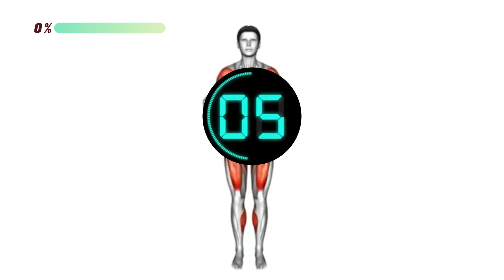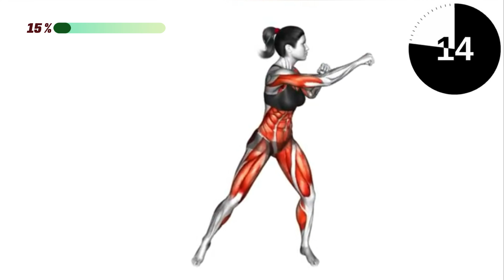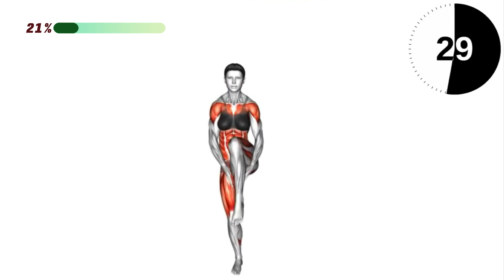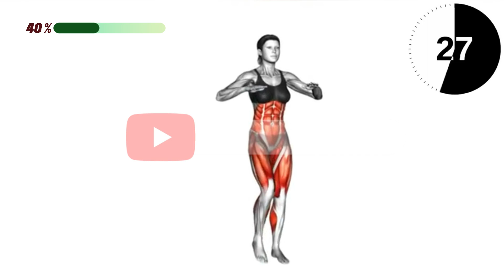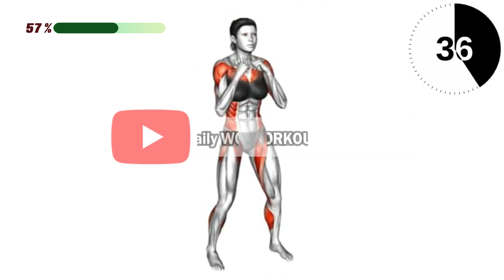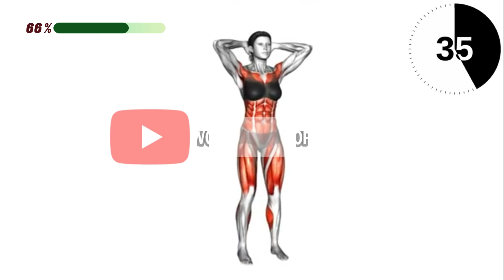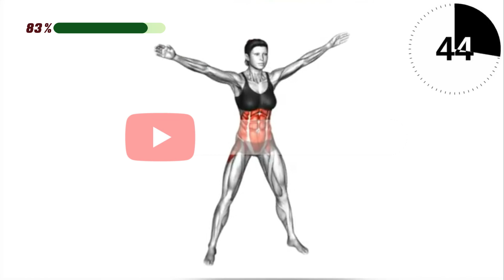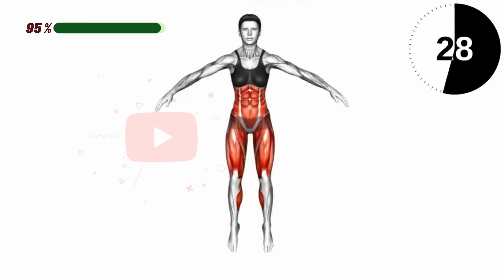BEST ABS WORKOUT Lose Belly Fat | 10 Min Standing Exercises Burn Fat and Get Flat Tummy In 2 Weeks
This Standing ABS Exercise is among the best things you can do to increase your chances of losing extra fat and living healthy life and avoiding disease. Best stomach exercises and belly exercises without equipment. Helping to reduce abdominal fat.
10 Min Standing Exercises Burn Fat and Get Flat Tummy In 2 Weeks | BEST ABS WORKOUT To Lose Belly Fat
►Amazon Best Sellers
Exercises & Fitness Equipments
Weight loss Products
Nutrition Products
Vitamins, Minerals & Supplements
Beauty & Personal Care
Wellness & Relaxation Products
4 WEEKS Challenge To Lose up to 2-3 inches with this 30 minute STANDING workout. NO EQUIPMENT. Get a thin waist and thin legs by doing this routine regularly. Hit the repeat button and complete multiple sessions for even faster results!!
Sitting for long periods slows down your metabolism and how fast your body burns fat. When you stand up or move around more during work, your body starts burning fat. Just 30 minutes of sweating each day can make a big difference! You can easily lose body fat and get a flatter tummy by doing our fat-burning ab workouts at home. They're suitable for both women and men.
fat burning standing workout, reduce belly fat in just 27 days 7 standing exercise. exercises to lose weight in 10 days10 minute workout at home for weight loss. exercises for belly fat, how to lose belly fat, do this before bed to lose weight.
►Relevant hashtags
tanding abs workout, abs workout at gym. lower abs workout, pilates abs workout. abs workout for men, 11 line abs workout. hourglass abs workout, chris heria abs workout. abs workout with dumbbells, abs workout chloe ting, workout for abs. upper abs workout, belly fat burn. exercise to burn belly fat, foods that burn belly fat. best cardio workout to burn belly fat.
belly fat burn workout, burn belly fat exercises for women. does running burn belly fat.